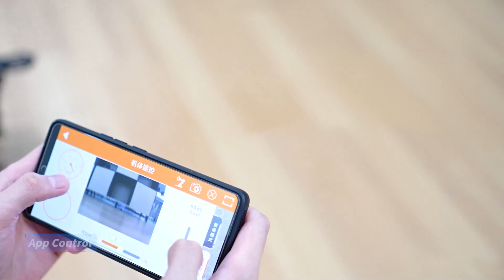PuppyPi 四足機器人 AI 編程課程介紹︳仿生機器狗 STEM教育 | Hiwonder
PuppyPi 是專為 中小學STEM 教育設計，基於 Raspberry Pi 4B 4GB 的 AI 視覺四足機器人，提供學習人工智能、機器視覺及機器人運動學的絕佳平台。PuppyPi 由鋁合金製成，配備 8 個強大的無芯舵機，靈活的四足結構讓它能夠行走、上下樓梯、追蹤目標、自動攀爬等，並且支持 ROS（機器人操作系統）和 Gazebo 仿真。

PuppyPi 的 AI 視覺功能包括目標追踪、人臉檢測及線路跟踪，這些應用讓學生在實踐中學習編程與機器視覺技術。同時，我們提供豐富的教程和開源代碼，幫助學生快速上手並掌握這些前沿技術。

學校透過使用 PuppyPi 進行 STEM 課程，學生不僅能學習如何控制 AI 機器人，還能掌握關鍵的編程技能和團隊合作能力，這對未來的科技發展至關重要。

立即了解我們的 STEM 課程，培養未來 AI 科技人才！🤖✨

🎓 為什麼選擇智恒？
智恒自2002年起，致力於提供最前沿的STEM課程和解決方案，並協助學校申請政府資助，如中學IT LAB及小學奇趣計劃。我們的團隊專業、經驗豐富，致力於為學校提供高效和量身訂造的STEM教育支持，幫助提升學生的技術水平和資訊素養。

💡擁有超過500+學校服務經驗，提供多元化的STEM課程，獲得學校廣泛信任。
💡已成功協助65+學校申請政府資助（中學IT創新實驗室 IT Lab +小學奇趣IT識多啲）等計劃，全面支持學校申請撥款。
💡擁有超過17年教育經驗及100+專業導師團隊，提供超過20個專業課程。
💡擁有多項STEM學界比賽本地和國際比賽的獨家主辦權，為學生提供更多參賽機會和最佳學習體驗。